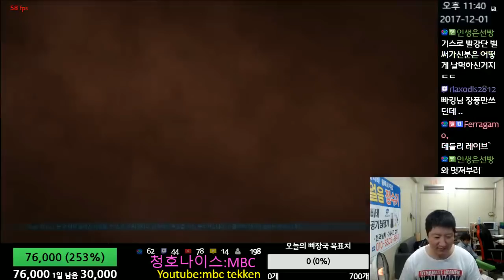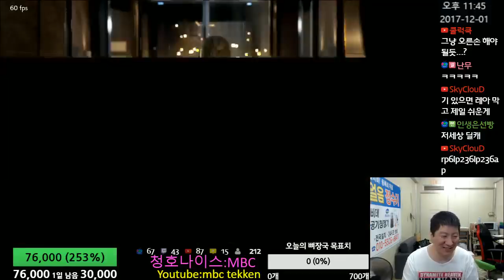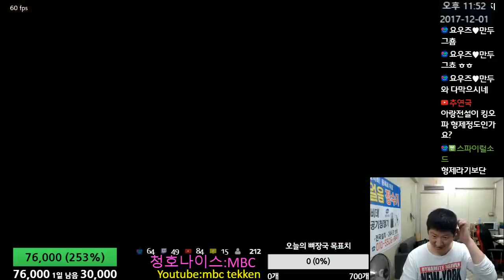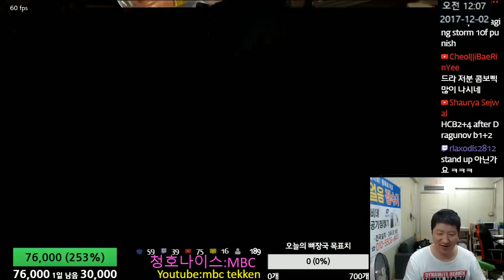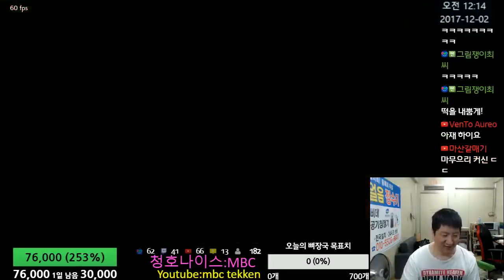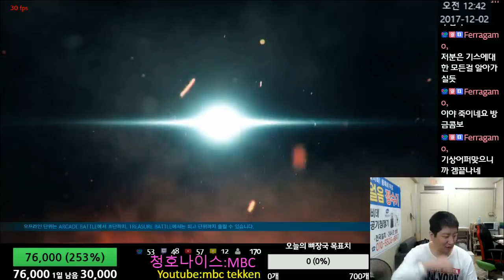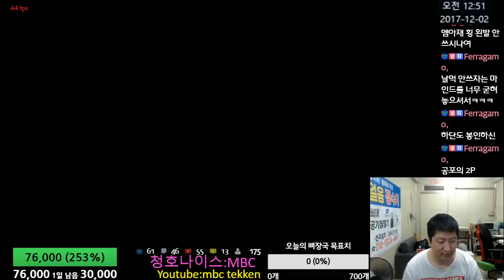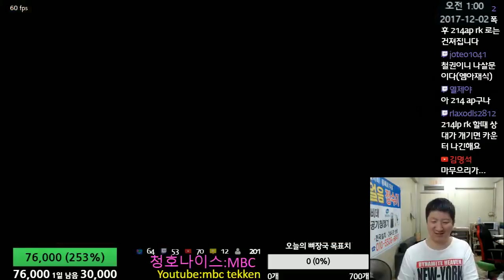Tekken7(Geese) 기스하워드의 계급이 중요한게 아니다 실력쌓는게 중요하다 2017-12-01 [철권7(스팀)MBC]